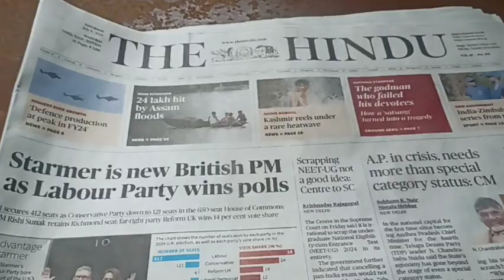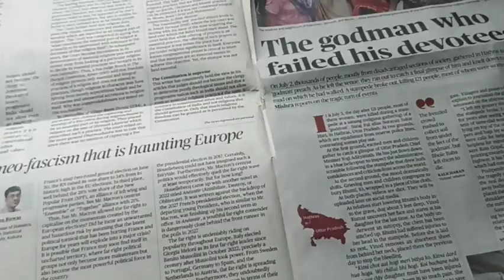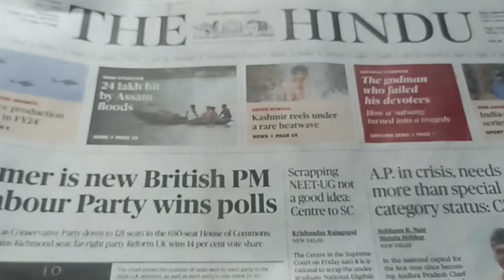06.07.2024 - The Hindu Analysis தமிழில் நடப்பு நிகழ்வுகள்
Daily Free Test PDFs Group Link 🔗